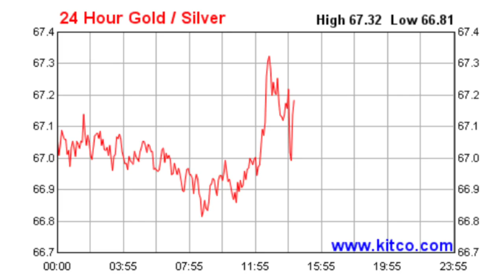3 Ways Silver Can Hit $50/oz!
📬 Send mail here:
Mykie DYDSS